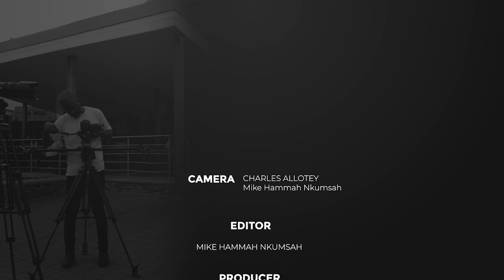Me gyefo k3s3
Back to the basics with Jesus